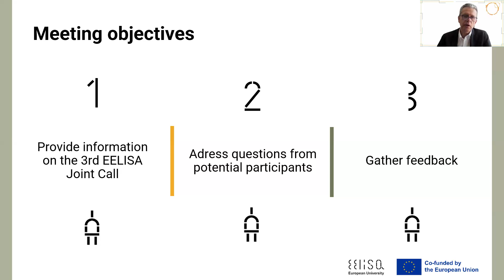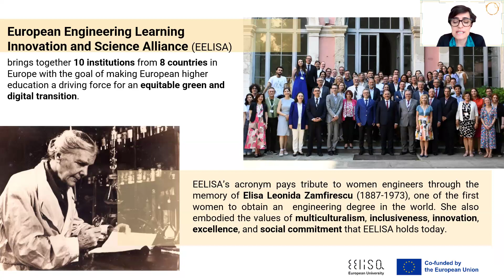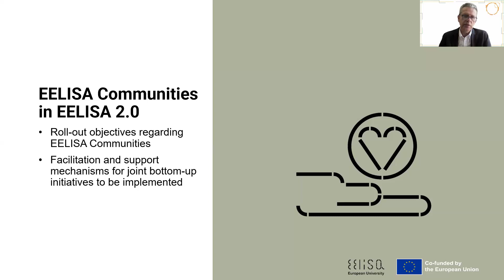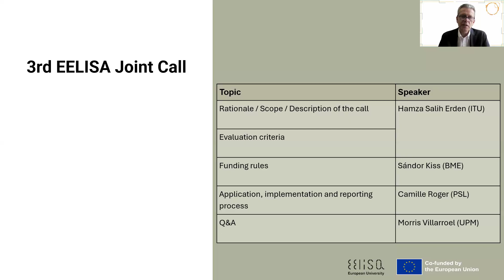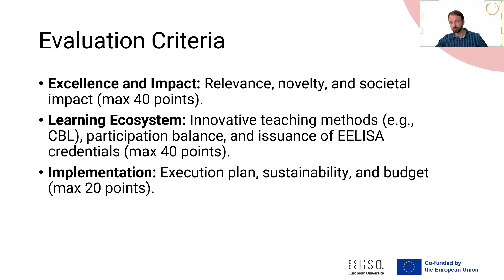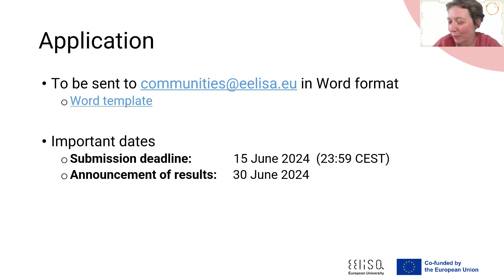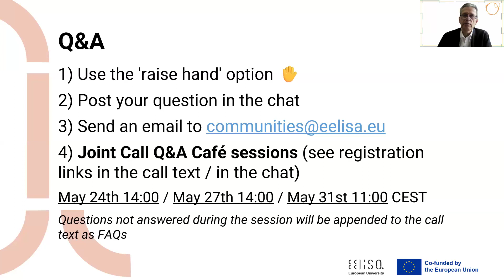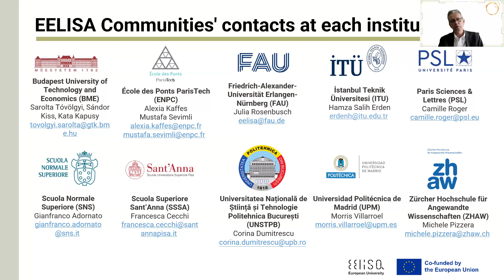Information session on 3rd EELISA Joint Call (17 May 2024)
This call aims to promote inter-institutional activities within the framework of EELISA Communities. These activities may adopt a variety of formats and should be interdisciplinary, while focusing on transforming higher education by using innovative teaching methods to solve complex societal problems related to the UN’s Sustainable Development Goals (SDGs).